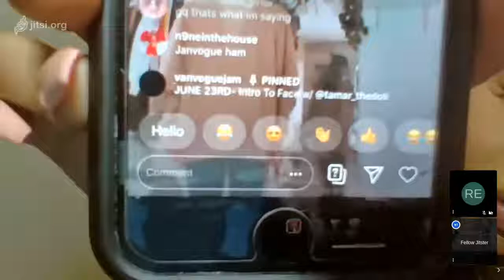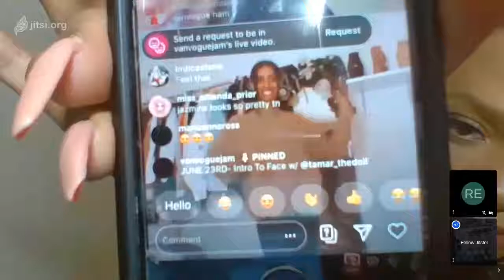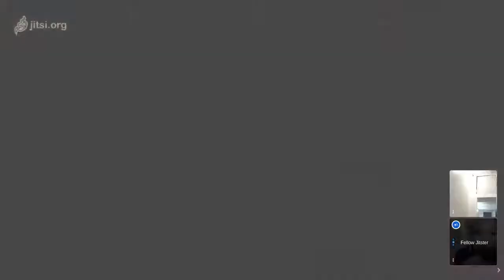VVJ JUNE 23: Intro Face w/Tamar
JUNE 23: Intro Face with Tamar

8pm-9pm - Intro FACE with Tamar Miyake-Mugler

Dubbed the Ballroom Queen of Canada by the likes of Precious Ebony and Legendary Kevin JZ Prodigy, Tamar Miyake-Mugler has become a household name. Known for being approachable and always frank, it’s impossible for her to step into a room without eyes lighting up. As the epitome of Drags Realness, Tamar joined the Iconic House of Miyake-Mugler nearly three years ago and founded the House of Louboutin Canada in 2018. She has since been working hard on nurturing her vision, producing a new generation of winners and travelling to the States to snatch handfuls of trophies herself.

Off the floor, Tamar is a co-curator of the TKBA x Freedom School program, focusing on gender identity, gender expression, and self-love. She’s also worked with Absolut Canada, CAFA’s Slay the Runway, and many more.

Van Vogue Jam Arts Society respectfully acknowledges operate on the unceded territories of the Coast Salish Peoples, including the territories of the xwməθkwəy̓əm (Musqueam), Skwxwú7mesh (Squamish), Stó:lō and Səl̓ílwətaʔ/Selilwitulh (Tsleil-Waututh) Nations. We seek to honour and uphold these ongoing relationships to the land and its stewards as we work on these territories.

As an organization that is also founded by non-Black and Latinx people we acknowledge our ongoing need to question and reflect on how we navigate our practicing ballroom here in Vancouver, BC. We know we do not have all the answers and are always looking to improve by openly seeking discussions about how we can better support, include, involve, and uplift the Queer/Trans Black and Brown folks that founded and partake in the culture we love and share through VVJ.